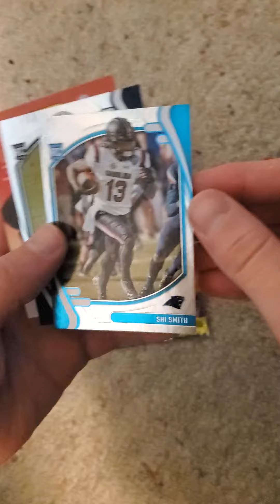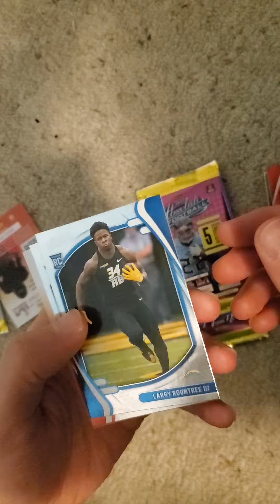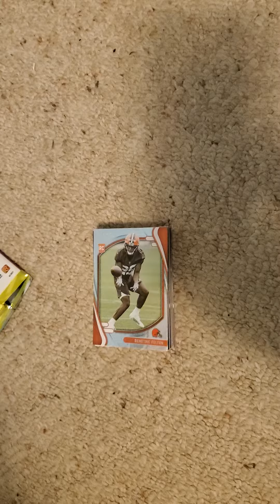Episode 43 Absolute Football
The Masker Breaks tries for Kabooms in Absolute Football.